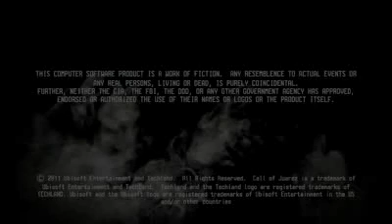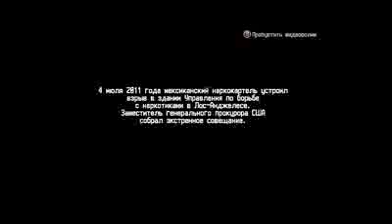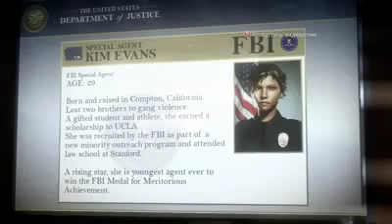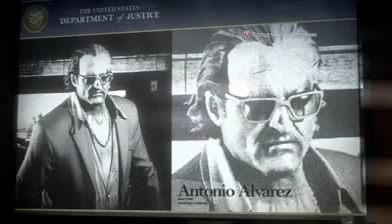Call of Juarez The Cartel видео прохождение 1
Call of Juarez The Cartel видео прохождение